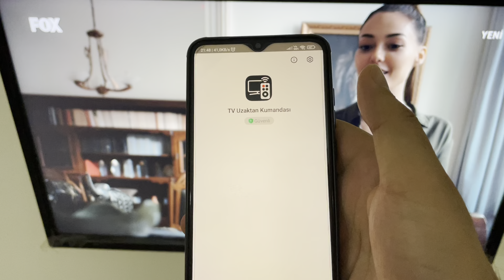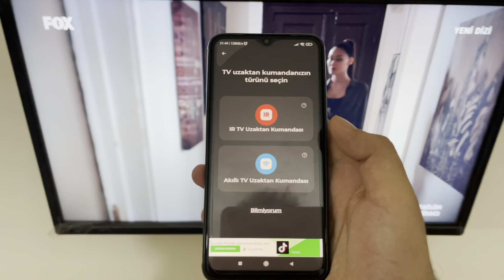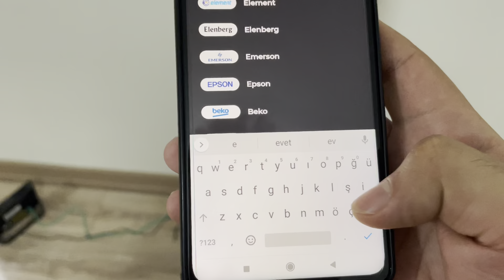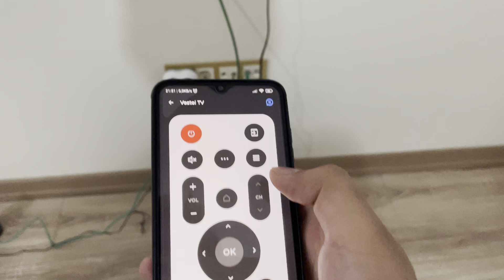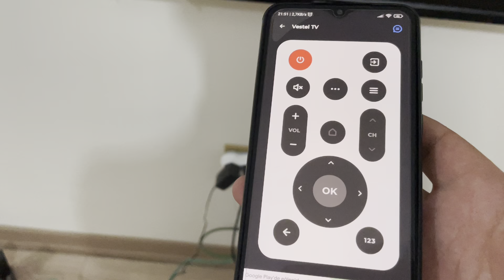Telefon Kumanda Olarak Nasıl Kullanılır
Android telefonlarda telefonu televiyon kumandası olarak nasıl kullanılır bu videoda göstermeye çalıştık.

0:00 Başlangıç
0:14 Öncelikle telefondan play storeye uygulamasına giriyoruz
0:20 Arama kısmına remote tv yazıyoruz
0:30 TV kumandası uygulamasını indiriyoruz
1:36 Televizyonun hangi cinsten olduğunu seçerek ilerliyoruz
2:11 Televizyonun markasını seçerek gerekli ayarlamaları yaparak telefonumuzu tv kumandası olarak kullanmaya başlayabiliriz
4:11 Son

Arkadaşlar bu videoda android telefonları nasıl tv kumandası olarak kullanabiliriz anlatmaya çakıştım. Umarım yardımcı olabilmişimdir.